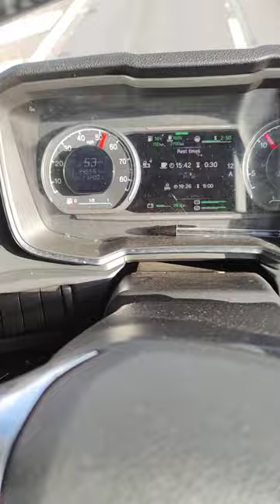Trabant German car ( Spike - Scandal √ background music )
Trabant (German: [tʁaˈbant] ⓘ) is a series of small cars produced from 1957 until 1991 by former East German car manufacturer VEB Sachsenring Automobilwerke Zwickau. Four models were made: the Trabant 500, Trabant 600, Trabant 601, and the Trabant 1.1. The first model, the 500, was a relatively modern car when it was introduced.It featured a duroplast body on a steel chassis, front-wheel drive, a transverse two-stroke engine, and independent suspension. Because this 1950s design remained largely unchanged until the introduction of the last model, the Trabant 1.1 in 1990, the Trabant became symbolic of the former East Germany's stagnant economy and the collapse of the Eastern Bloc in general.[3] Called "a spark plug with a roof", 3,096,999 Trabants were produced.[4] Older models have been sought by collectors in the United States due to their low cost and fewer restrictions on the importation of antique cars. The Trabant also gained a following among car tuning and rallying enthusiasts.